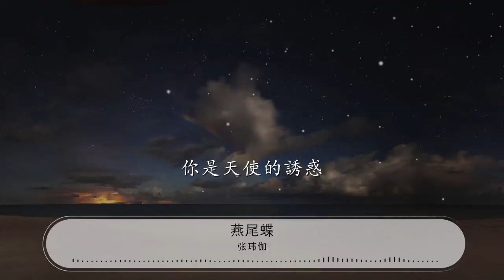燕尾蝶 - 張瑋伽『你是火你是風 你是織網的惡魔』【動態歌詞Lyrics】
張瑋伽

00:00 燕尾蝶 - 張瑋伽
00:04 詞：五月天阿信
00:09 曲：五月天阿信
00:14 興高采烈的破蛹

00:16 華麗新生的衝動

00:19 尋找燦爛天地 美夢

00:24 主宰愛情的是誰

00:26 奮不顧身的撲火

00:29 就算輪迴只爲襯托
00:33 你笑你哭 你的動作

00:38 都是我的聖經 珍惜的背頌

00:43 我喜我悲 我的生活

00:48 爲你放棄自由 要爲你左右

00:55 你是火 你是風

00:57 你是織網的惡魔

01:00 破碎的燕尾蝶 還做最後的美夢
01:05 你是火 你是風

01:07 你是天使的誘惑

01:10 讓我做燕尾蝶

01:12 擁抱最後的美夢
01:15 讓我短暫快樂很感動

01:29 興高采烈的破蛹

01:31 衝破新生的衝動

01:34 尋找愛情世界美夢

01:39 既然不是毛毛蟲

01:41 就要壯烈的撲火

01:44 短暫青春要像煙火
01:48 此生此愛此刻揮霍

01:53 揮霍我的色彩在你的天空

01:58 你想你說你要我做

02:03 其實我很快樂全都因爲

02:08 你是火你是風
02:10 你是織網的惡魔
02:13 破碎的燕尾蝶

02:15 還作最後的美夢

02:18 你是火你是風

02:20 你是天使的誘惑

02:23 讓我作燕尾蝶

02:26 擁抱最後的美夢

02:28 讓我短暫快樂很感動

02:54 你是火你是風

02:56 你是織網的惡魔

02:58 破碎的燕尾蝶

03:01 還作最後的美夢

03:03 你是火你是風

03:06 你是天使的誘惑
03:08 讓我作燕尾蝶

03:11 擁抱最後的美夢

03:14 讓我快樂讓我痛

03:16 你是火你是風

03:18 你是織網的惡魔

03:21 破碎的燕尾蝶

03:24 還作最後的美夢

03:26 你是火你是風

03:29 你是天使的誘惑

03:31 讓我作燕尾蝶

03:34 擁抱最後的美夢

03:36 讓我短暫快樂很感動

03:41 讓我短暫快樂很感動